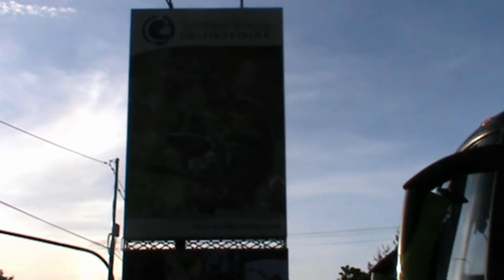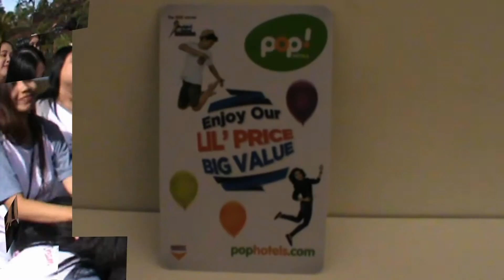WISATA BANDUNG町 1st | Koperasi Artha Sukses_Vlog/ktstbd/trip#05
SETIABUDItour&travel adalah salah satu Usaha Ekonomi Produktif yang dikelola oleh Karang Taruna"SETIABUDI"sumurboto kota semarang, kegiatan ini bertujuan mengenalkan indONEsia yang penuh keragaman serta eksotisme yang tak terbanyangkan akan keindahannya sebelumnya